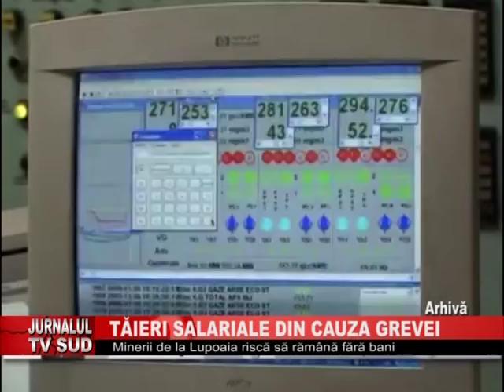TAIERI SALARIALE DIN CAUZA GREVEI